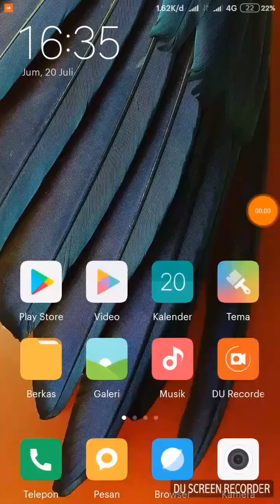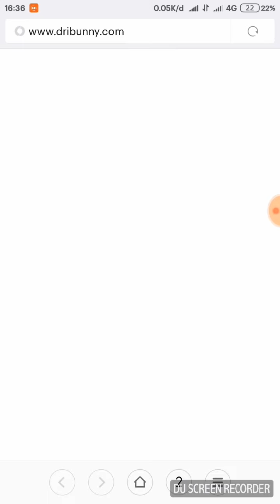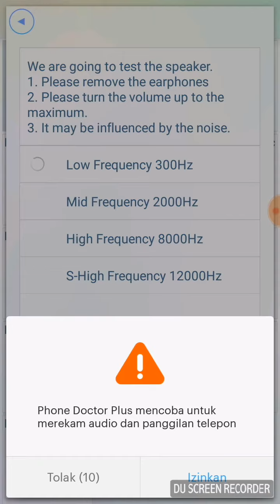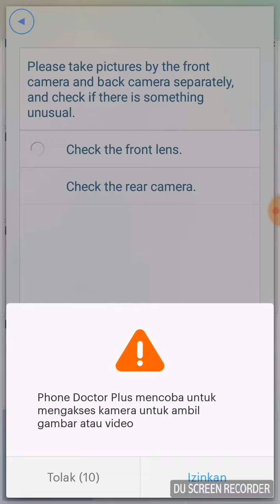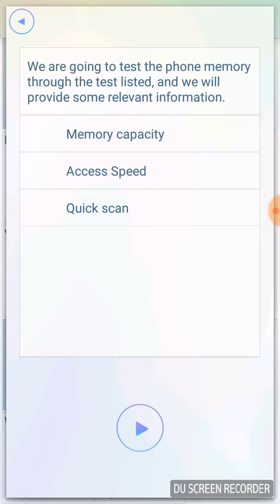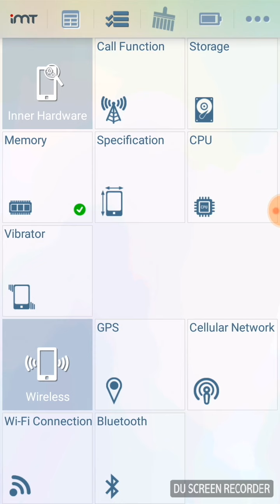CARA CEK HANDPHONE BEKAS TANPA BONGKAR UNITNYA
TERKADANG KITA SALAH BELI HANDPHONE BEKAS DAN CARA YANG BIASA DI GUNAKAN DENGAN MEMBONGKAR ISI DARI HANDPHONE ITU

Nah disini saya suguhkan cara mengecek handphone bekas tanpa harus kita bongkar dan orang awam pun bisa melakukan hal ini

Bagaimana caranya simak baik baik video ini